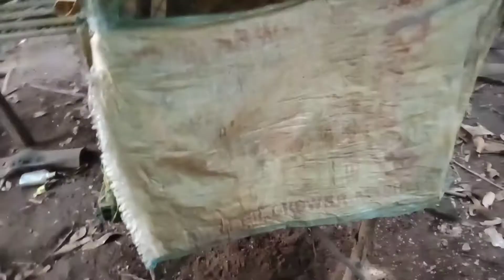TESTING MY 80cm HOMEMADE SPEARGUN VERY CHEAP MATERIALS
Testing my home made speargun very easy build simple but powerful